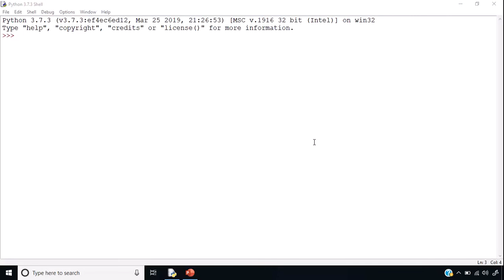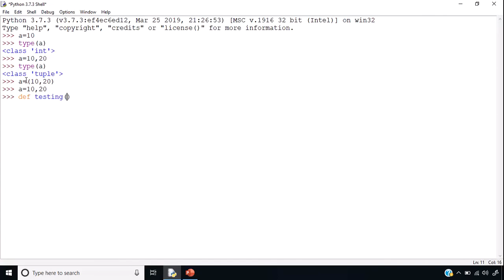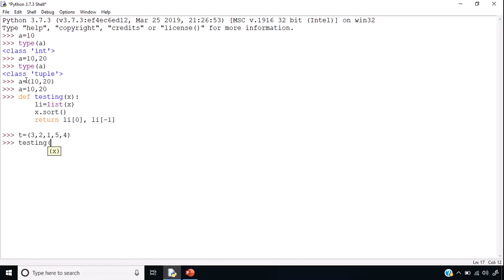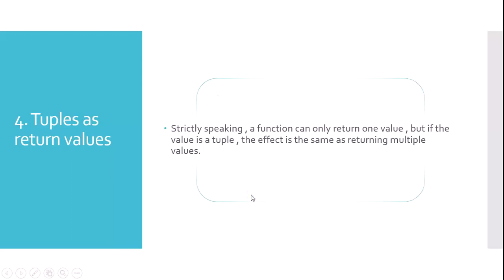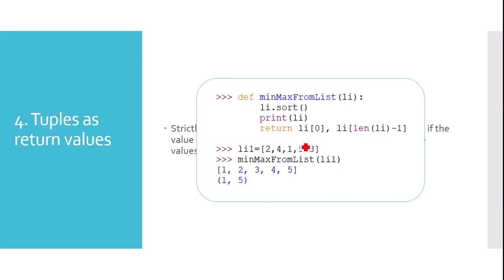Python : Tuples As Return Values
Unit 3/ Chapter 2 / Tuples And Dictionaries : Tuples As Return Values

Tuples As Return Values
Tuples As Return Values With Example
BSc IT - SEM 3 - Python Programming

-Data Structures
-Computer Networks
-Applied Mathematics
-Python Programming
-Operating Systems